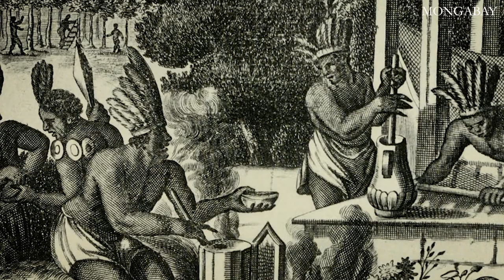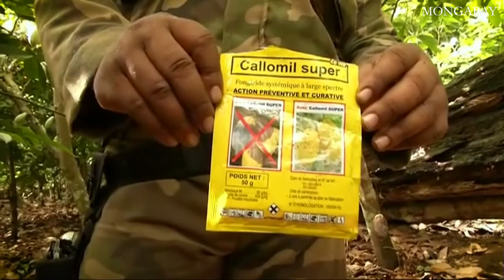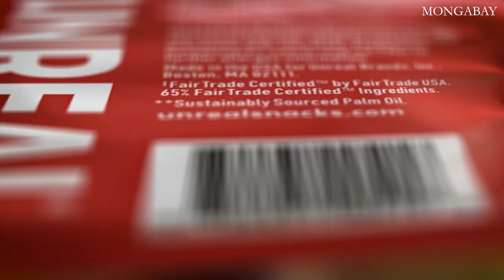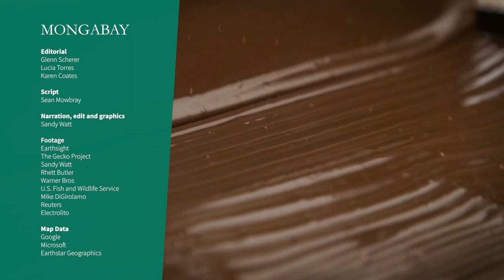What is the environmental impact of chocolate?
Chocolate in all its delicious forms is one of the world’s favorite treats. Per capita consumption in the U.S. alone averages around 9 kilograms (19.8 pounds) per year. The industry is worth more than $90 billion globally. But what are the environmental consequences of our chocolate obsession?

Ingredients — including cocoa, palm oil and soy — flow from producer nations in Africa, Asia and South America to processors and consumers everywhere. Key producers of these commodities — mostly West African countries for cocoa, Brazil for soy, and Indonesia for palm oil — have faced extensive deforestation due to agricultural production, and will likely face more in future as chocolate demand increases.

Production, transport and consumption of chocolate also have their own environmental impacts, some of which remain relatively understudied. But researchers inside and outside the industry are working to better trace chocolate deforestation, and to make processing, shipping and packaging more sustainable.

"Consumed" is a video series from Mongabay tracking the environmental impact of consumer products through their lifecycle.